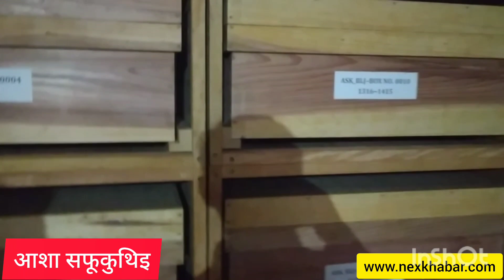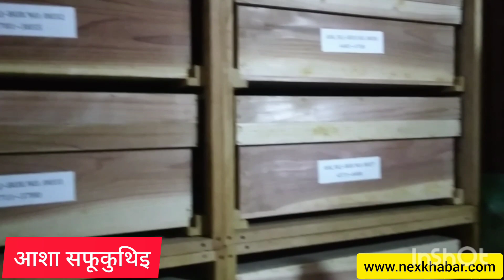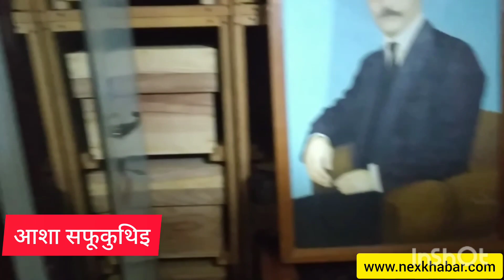पुरानो नेपाल पढ्न पुग्नैपर्ने ठाउँ, आशा सफूकुथिइ ।